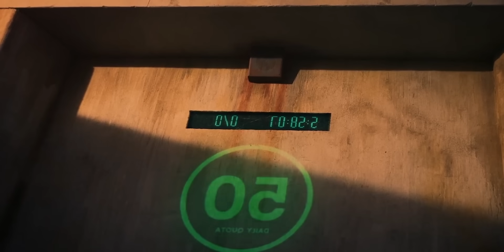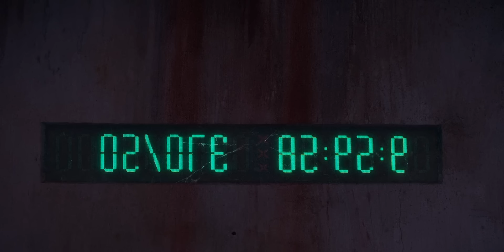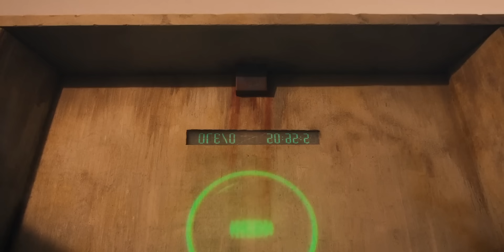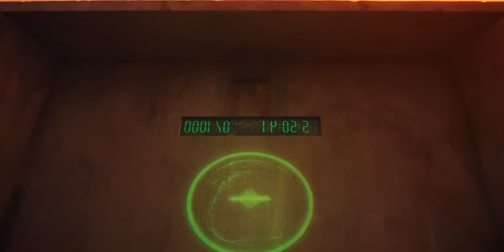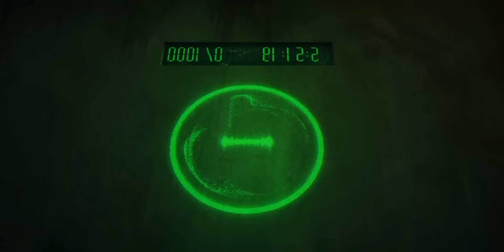The Mill (2023) Explained In Hindi | Job Karne Wale Log Iss Movie Ko Zarur Dekhna Nahi Toh Ye Hoga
The Mill 2023 -
Joe is a rising star at Mallard, a mega-corporation whose market power surpasses Amazon and Apple combined. Devoted to his family and fixated on success, his life unravels into a nightmare when he wakes up in an open-air prison cell with no memory.

Credits :
Initial release: 9 October 2023
Director: Sean King O'Grady
Distributed by: Hulu
Production companies: 20th Digital Studio; Hulu Originals; Altar Rock Pictures